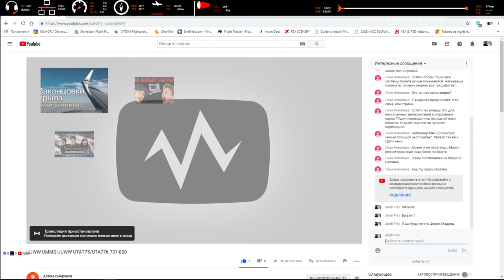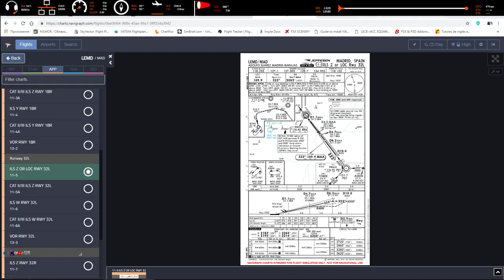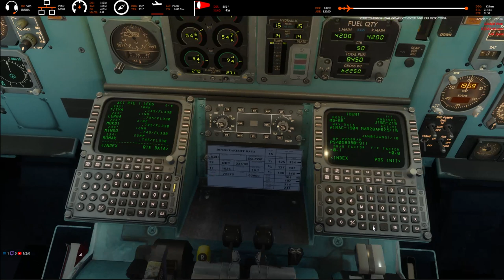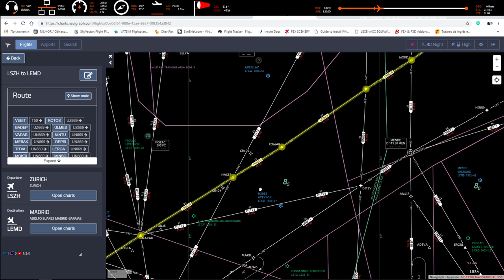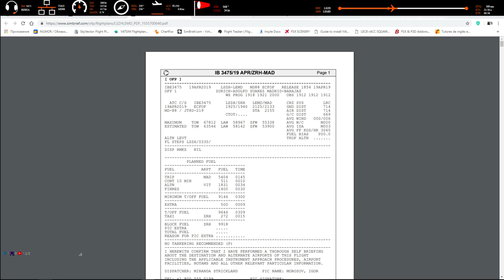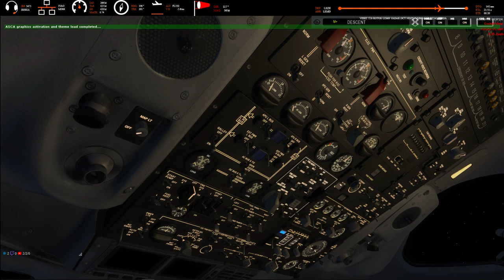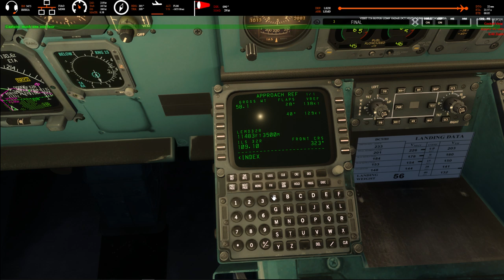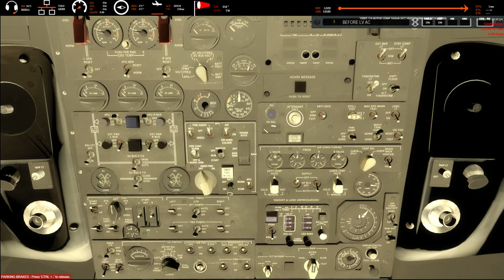IBE3475 19APR2019 LSZH-LEMD MD88 ECFOF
VEBIT T50 ROTOS UZ669 VADAR DCT NINTU UN869 ZAR
UZ245 TERSA